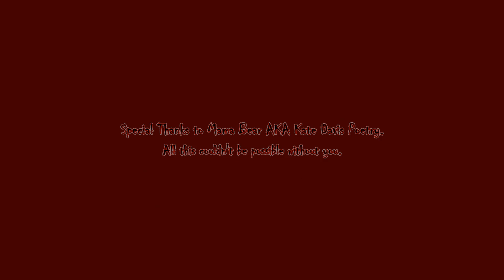RZB Assassin's Creed Valhalla Part 119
Hello RZB World, Rogue Zombie Bear here with another wonderful day in the RZB World. Coming to you with another episode of AC Valhalla here on Rogue Zombie Bear Gaming.